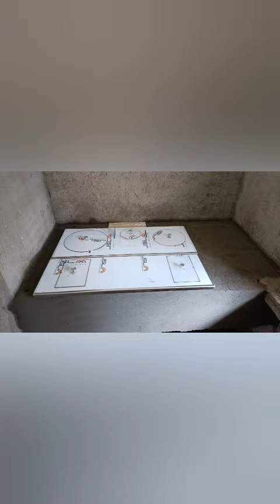ഇത് ചെയ്തില്ലെങ്കിൽ പുകയുടെ ശല്യം ഉണ്ടാകും/പുകക്കുഴൽ ക്ലീൻ ചെയ്യാറുണ്ടോ ആലുവ അടുപ്പ്/ അടുപ്പ്